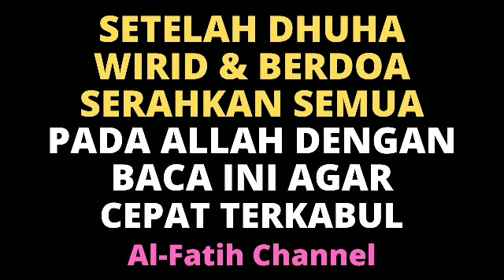BACA WIRID DOA INI SETELAH SHOLAT DHUHA, SEMOGA SEMUA HAJAT TERKABUL, REZEKI MENGALIR DERAS LANCAR